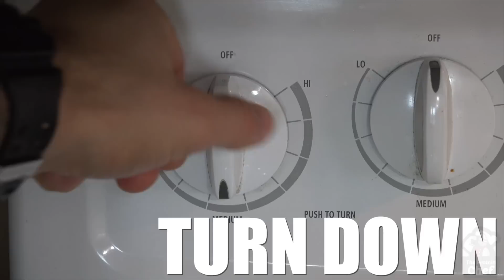Lean Body LOW CARB Breakfast Skillet Recipe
It’s time to make breakfast a WHOLE lot better with this Lean Body Low Carb Breakfast Skillet recipe! Packed with protein, full of flavor, and GREAT for meal prep. After prepping this just once you’re gonna want breakfast for lunch AND dinner!

allows you to print and scale every single recipe. I include conversions and give you recommendations for other similar recipes.

Can all be found on our website (linked above) in the recipe card!

👉🏻 Follow us @TheProteinChef on all platforms!

💪🏻 About The Protein Chef

Derek Howes is a personal trainer and chef with over a decade of experience in the gym and kitchen. Derek, who is also known as The Protein Chef on his blog and YouTube channel shows his viewers every week that food doesn’t need to be boring or repetitive, it’s all about balance, moderation, and having the knowledge to change things up.

The Protein Chef is a participant in the Amazon Services LLC Associates Program, an affiliate advertising program designed to provide a means for us to earn fees by linking to Amazon.com and affiliated sites.